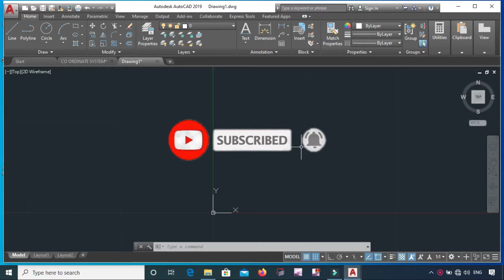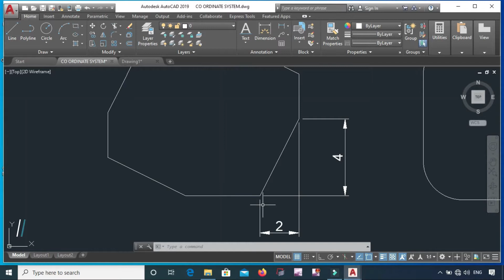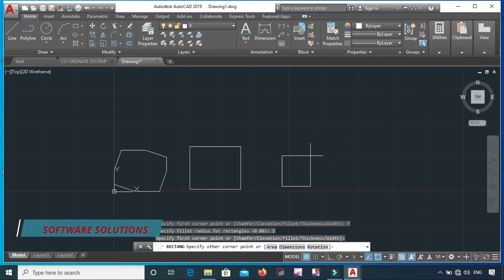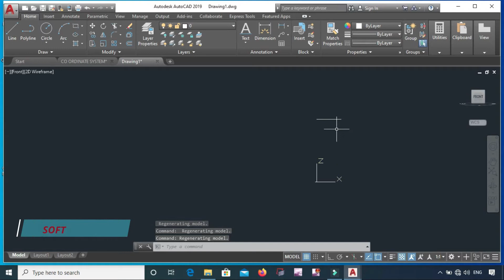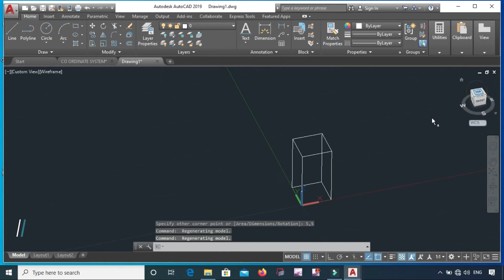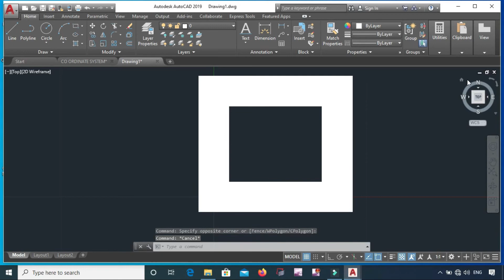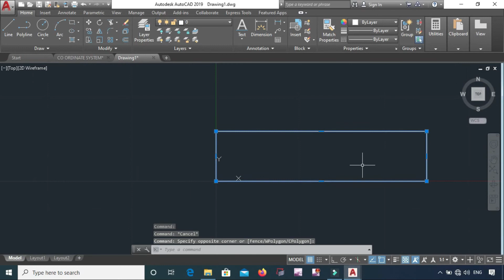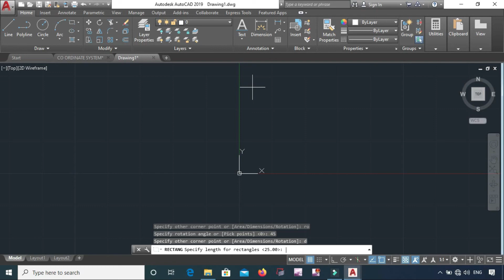AutoCAD Tutorials In Telugu || Rectangle Command || 2D 15 || By LORA Softwares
Hi  Viewers  Welcome  To  LORA  Softwares ఈ Video  లో AutoCAD లో Rectangle Command  కి సంబంధించిన  Explanation  చెయ్యడం జరిగింది. ఈ Video  ని చివరివరకు పూర్తిగ చూసి మీకు నచ్చినట్లయితే ఈ Video  ని Like  చెయ్యండి మరియూ Comment  చెయ్యండి

ఈ ఛానల్ లో AUTOCAD  (2D ,ISOMETRIC,3D)   సంబంధించిన  Videos  మీరు చూడొచ్చు.  అంతే కాకుండా CIVIL  Engineering  ,MECHANICAL  Engineering  కి సంబంధించిన
మరికొన్ని Software Videos (Revit, Catia, solid works,...) చెయ్యడం జరిగింది. క్రింద ఇవ్వబడ్డ లింక్స్ ని గమనించి మీకు కావలిసిన Topic  Link పై Click  చేసి ఆ వీడియోస్ చూడొచ్చు